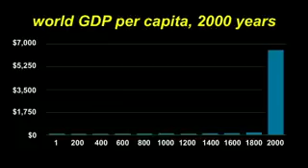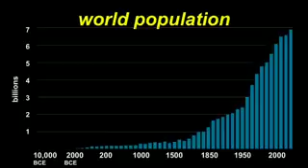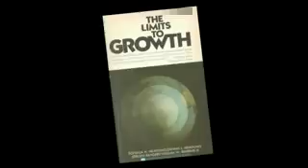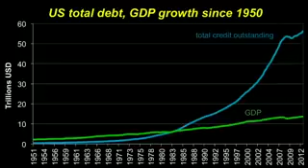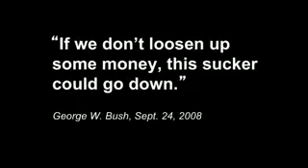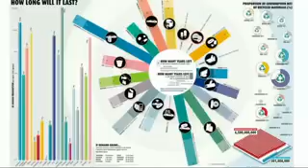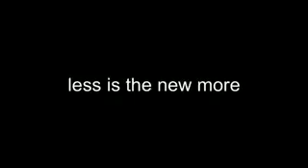Peak Oil: The Story of More Richard Heinberg at TEDxSonomaCounty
Richard Heinberg of the post carbon institute at the TEDxSonomaCounty. June 2013